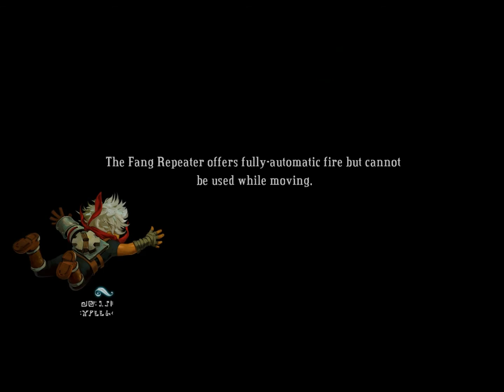Bastion Let's Play Ep. 3: The Survivor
So, we're back to playing Bastion :D